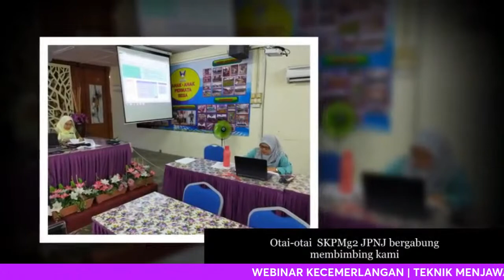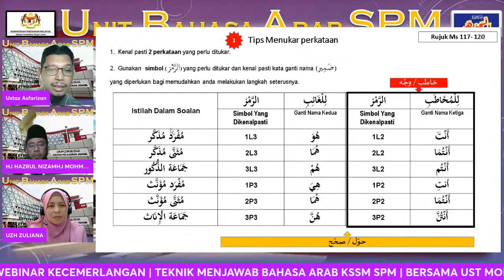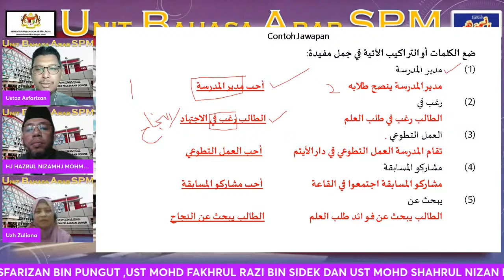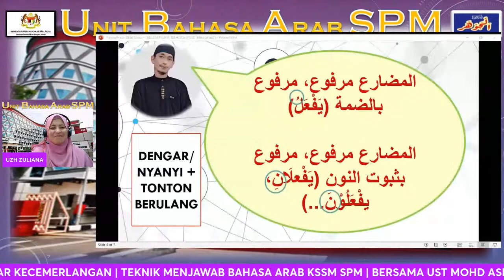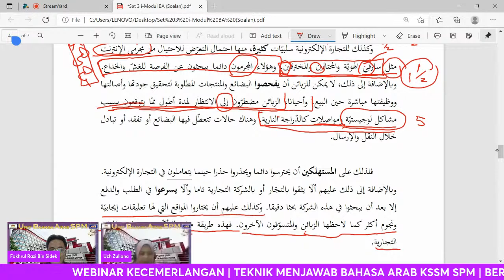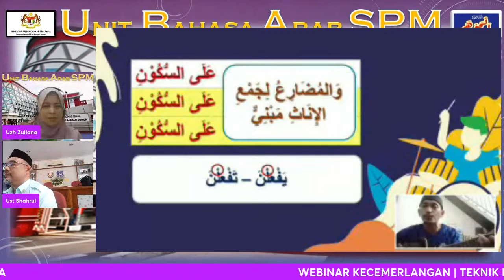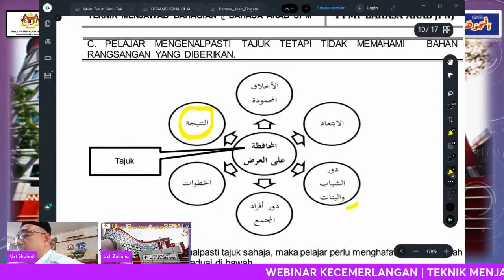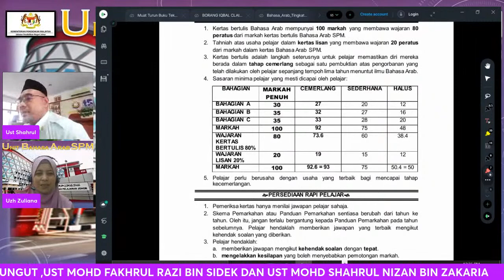🔴 WEBINAR KECEMERLANGAN JPNJ | TEKNIK MENJAWAB BAHASA ARAB SPM KSSM 2021/2022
Sukacita dimaklumkan subunit Bahasa Arab SPM KSSM, Sektor Pembelajaran, Jabatan Pendidikan Negeri Johor bertanggungjawab untuk mengadakan Webinar Kecemerlangan, Teknik Menjawab Bahasa Arab KSSM SPM 2021/2022 sebagai persiapan akhir bagi guru-guru dan calon SPM Bahasa Arab KSSM Negeri Johor untuk menghadapi peperiksaan SPM pada bulan Mac nanti. Webinar kali ini akan mengumpulkan Ahli Panel Perunding Bahasa Arab untuk memberi perkongsian yang bermanfaat. Webinar akan diadakan seperti ketetapan berikut :

🗒 Tarikh : 26 Januari 2022 (Rabu)
🕰 Masa : 9.00 pagi - 12.00 tengah hari
🖥 Medium : YOUTUBE LIVE TV Bahrul Jawhar

🗣 𝗣𝗘𝗡𝗖𝗘𝗥𝗔𝗠𝗔𝗛 𝗝𝗘𝗠𝗣𝗨𝗧𝗔𝗡 1 :
Ustaz Mohd Asfarizan bin Pungut
Panel Perunding Bahasa Arab SPM KSSM Negeri Johor
Guru Bahasa Arab SMK Agama Bandar Penawar, Kota Tinggi Johor.

🗣 𝗣𝗘𝗡𝗖𝗘𝗥𝗔𝗠𝗔𝗛 𝗝𝗘𝗠𝗣𝗨𝗧𝗔𝗡 2 :
Ustaz Fakhrul Razi bin Sidek
Guru Bahasa Arab SMK Agama Johor Bahru, Johor.

🗣 𝗣𝗘𝗡𝗖𝗘𝗥𝗔𝗠𝗔𝗛 𝗝𝗘𝗠𝗣𝗨𝗧𝗔𝗡 3 :
Ustaz Mohd Shahrul Nizan bin Zakaria
Guru Bahasa Arab SMK Tun Sulaiman Ninam Shah Muar, Johor.

👤 Moderator & 💻 Control Host  :
Uzh Zuliana binti Md Sukor
Guru Bahasa Arab SMK Agama Segamat, Johor.

"GEMILANG BAHASA ARAB SPM"

👨‍👩‍👧‍👦 𝗣𝗘𝗡𝗬𝗘𝗥𝗧𝗔𝗔𝗡 :
Dijemput calon SPM Bahasa Arab KSSM dan guru-guru bahasa Arab sama-sama mendapat ilmu daripada perkongsian tersebut.

Inisiatif : UNIT BAHASA ARAB SPM KSSM, SEKTOR PEMBELAJARAN, JABATAN PENDIDIKAN NEGERI JOHOR